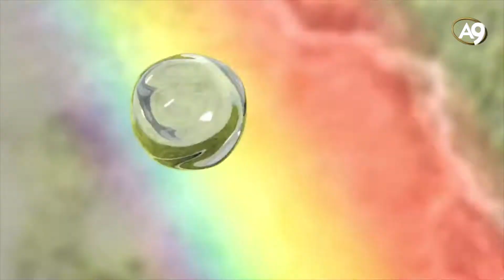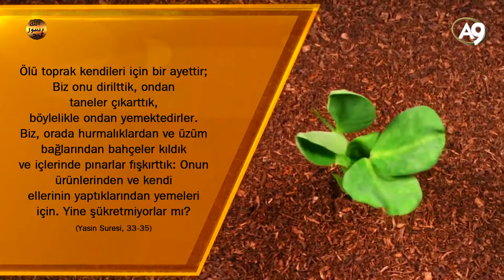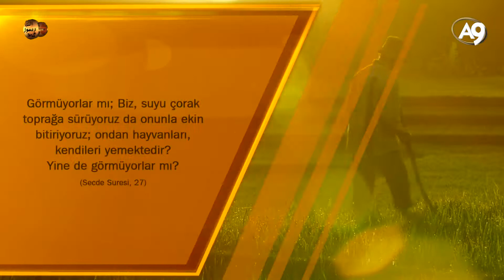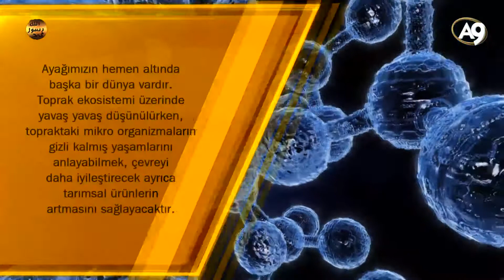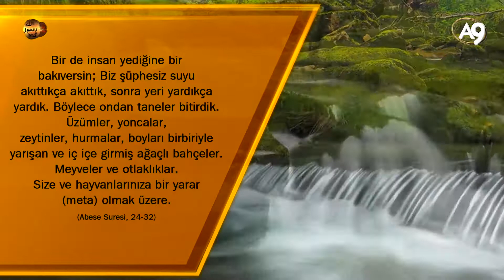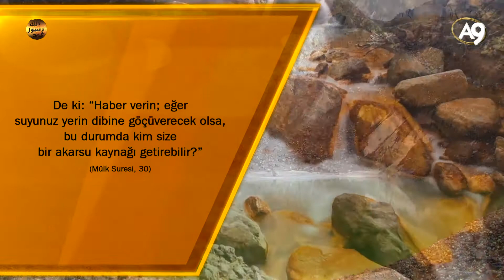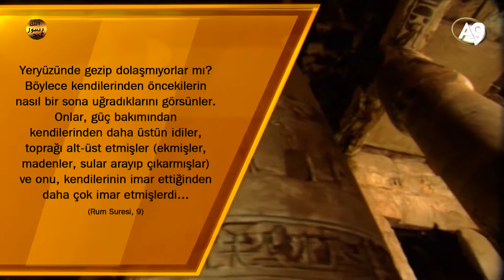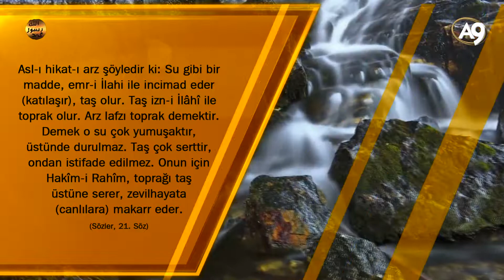Topraktaki Hayat - 1080p HD Belgesel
Topraktaki Hayat - 1080p HD Belgesel İzle